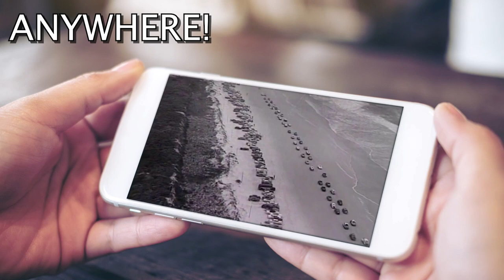Stella Parton "Standard Lie Number One"